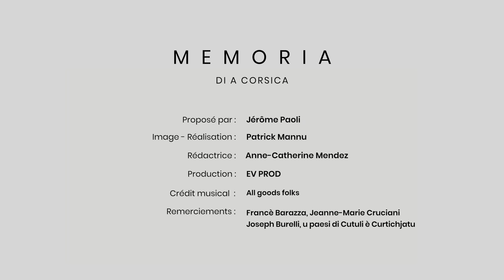MEMORIA - TOUSSAINT GRIMIGNI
Memoria donnera la parole aux anciens (de 55 à 99 ans...) issus de tous horizons et de toutes micro-régions de la Corse à travers des portraits de 3 minutes...
Ce programme, uniquement en langue corse, s’articule autour d’une série de questions, toujours les mêmes, avec un objectif : recueillir une photographie de cette génération au travers de 20 portraits qui s’exprimeront en toute liberté.
L’interview est guidée par un journaliste qui n’apparait jamais à la caméra...